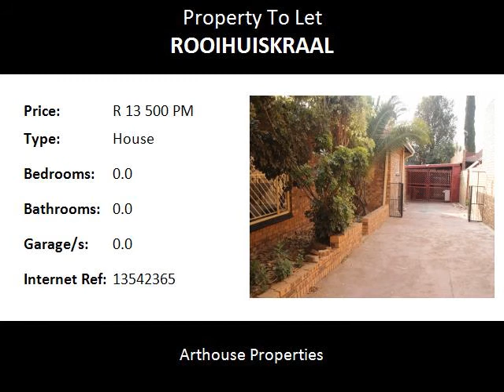House To Let in Rooihuiskraal, Rooihuiskraal, South Africa for ZAR R 13 500 Per Month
Bedrooms:
Bathrooms: 0.0
Garages: 0.0
Price: R 13 500 Per Month